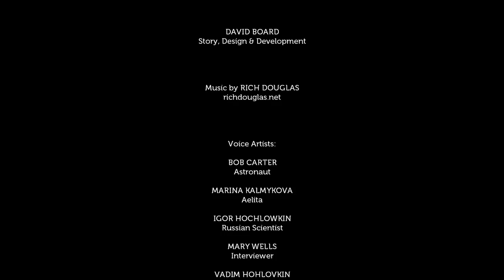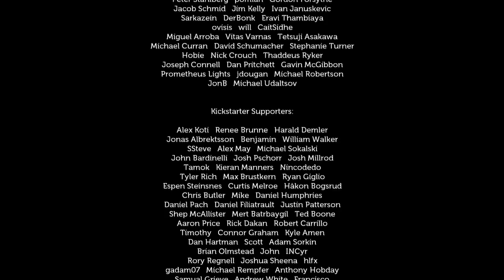LIFELESS PLANET #023 - Zukunft [HD][Deutsch][ENDE]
Ich hoffe euch gefällt mein Let's Play zu Lifeless Planet :D